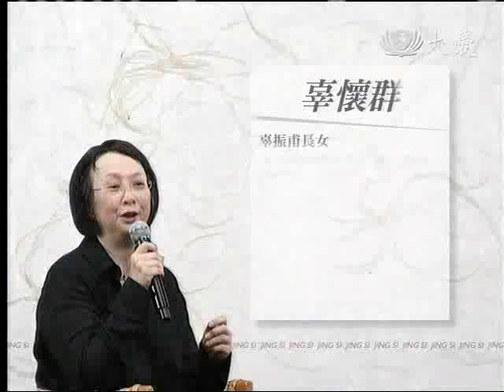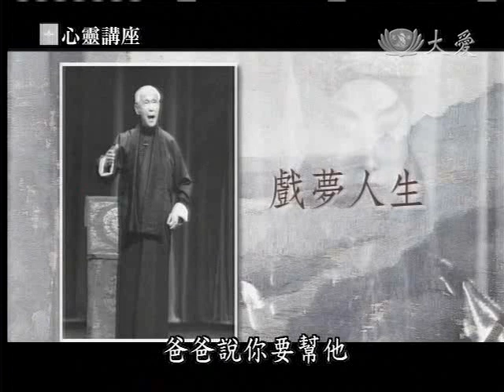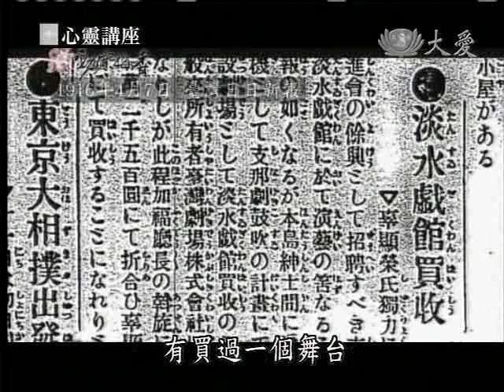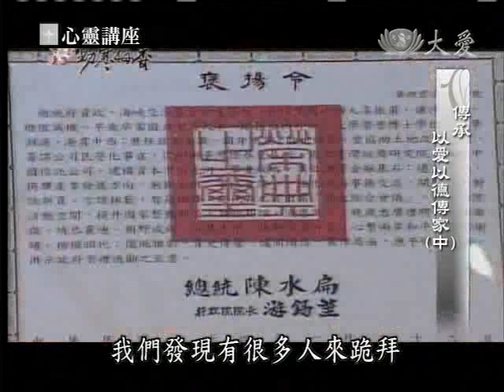20111224《靜思書軒。心靈講座》傳承 以愛以德傳家 (中)